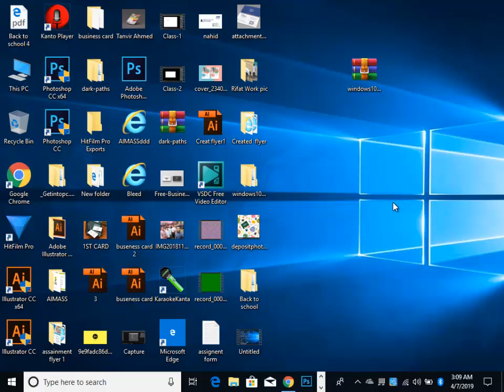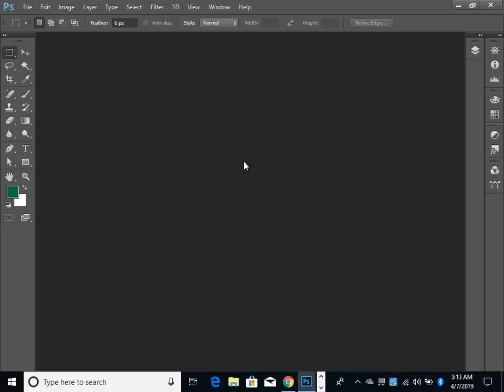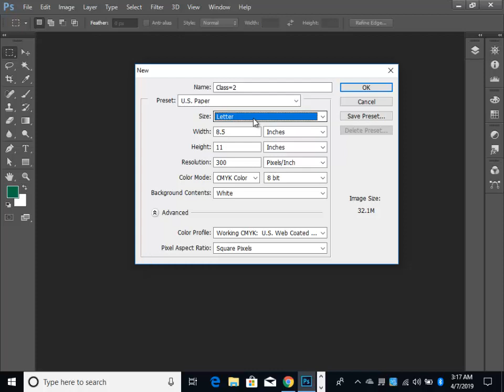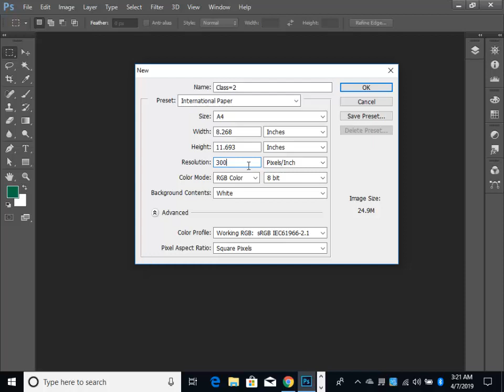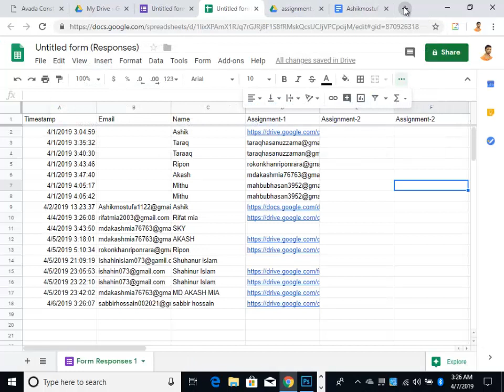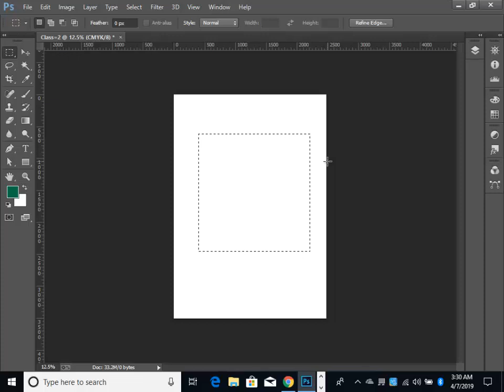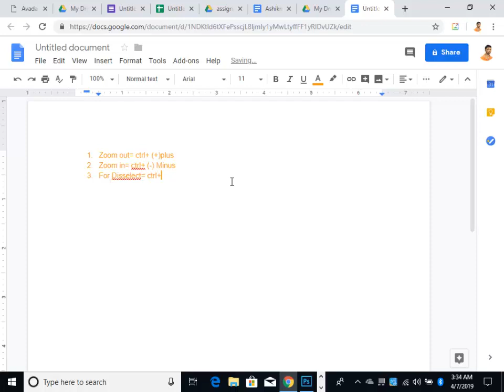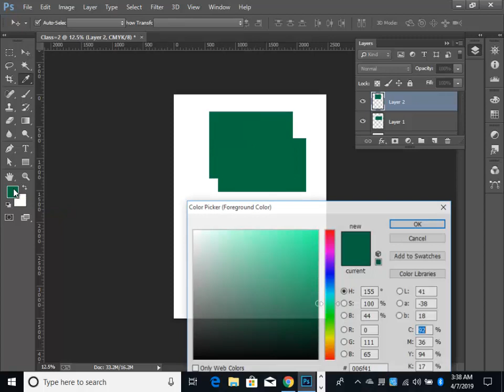photoshop basic bangla tutorial_class 2|| digisigin iT